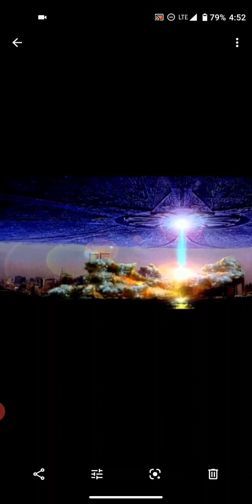In transit: The beginning of sorrows